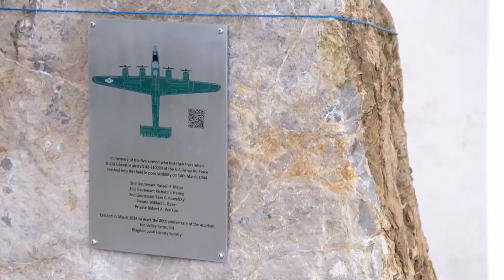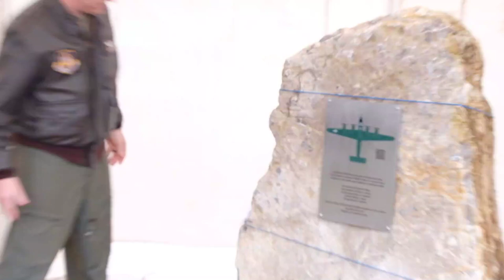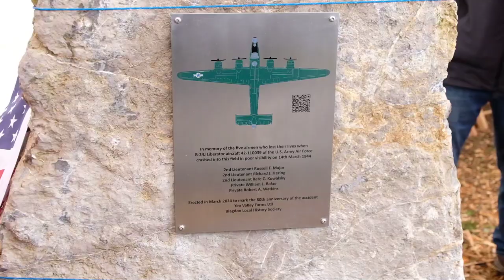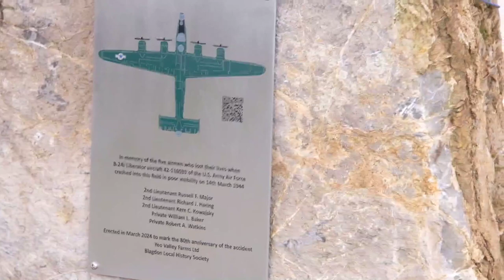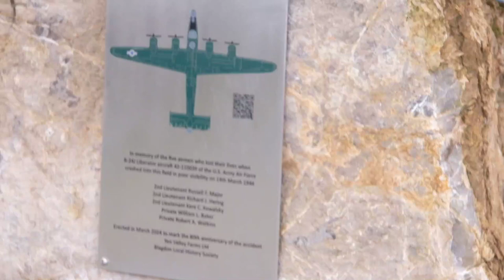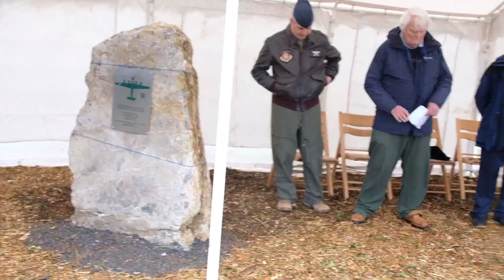Memorial for the Aircrash for young American airmen killed in the Aircrash on Mendip 14th March 1944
This is a rough collection of film taken at the memorial ceremony on the Mendip in fields near Compton Martin in North Somerset.  This was the site of the crash in which 5 young airmen from the American Air Force lost their lives on the 14th March 1944 and to whom the ceremony was dedicated.